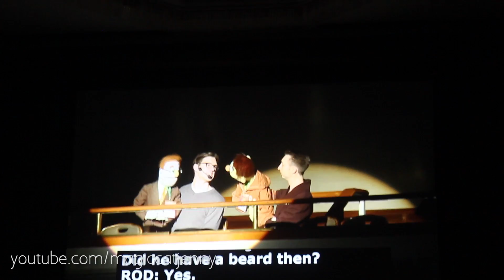BroadwayCon Opening Number | MagicCatJenny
Sorry it's so shaky, I don't have very good upper body strength. I just wanted to film this in case no one else did.

BroadwayCon is the ultimate experience for fans of musicals and plays on Broadway. It’s the stage door to end stage doors, where fans come together to sing in the hallways, cosplay as their favorite characters, meet and get autographs from their favorite broadway stars, and make friends with other theater geeks. Performers, fans, and creators (Lin-Manuel Miranda and Anthony Rapp anyone?) from some awesome on- and off-Broadway shows gather in the New York Hilton Midtown hotel to celebrate together. If you love Hamilton or RENT or even CATS (yeah that’d be me), it’s where you belong.